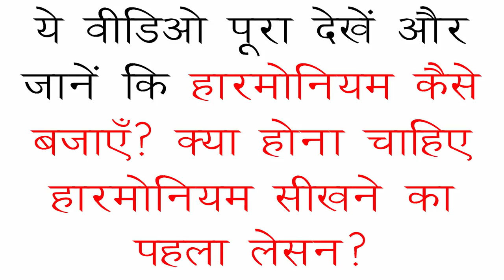हारमोनियम कैसे सीखें? क्या अभ्यास करें जिससे हाथ तेज़ी व सफाई से चले? First Lesson of Harmonium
Master Nishad answering the common question of Beginner Music Learners - What should be the first lesson to learn Harmonium?